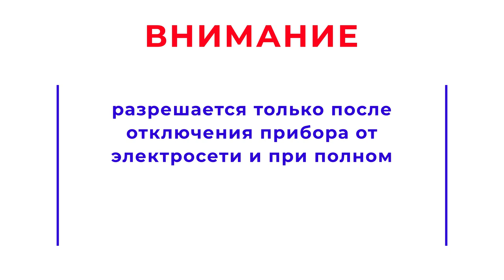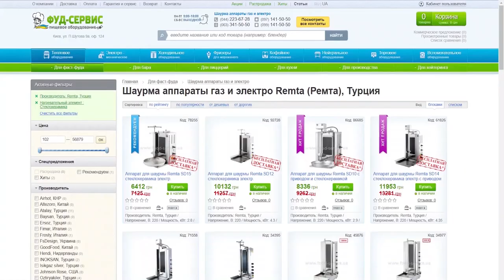Аппарат для шаурмы Remta SD17 стеклокерамика с электроприводом. Обзор, сборка, обслуживание.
Аппарат для шаурмы Remta SD17 стеклокерамика с электроприводом. Обзор от компании Фуд-сервис. Наши тел. 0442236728, 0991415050, 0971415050, наш сайт Ниже вы сможете найти ссыку в наш магазин на демонстрируемую модель.

00:00 Вступление
00:32 Сборка аппаратов шаурмы Remta серии SD
2:01 Особенности конструкции
3:11 Преимущества стеклокерамики, чистка и обслуживание
3:48 Выбор шаурмы по загрузке мяса
4:50 Сервис, запчасти и аксессуары

Полное описание, характеристики и актуальная цена доступны у нас на сайте по ссылке

Электрические модели с стеклокерамикой % 5B% 5D = 500; attribute_value% 5B327% 5D% 5B% 5D =% D0% A1% D1% 82% D0% B5% D0% BA% D0% BB% D0% BE% D0% BA% D0% B5% D1% 80% D0% B0% D0% BC% D0% B8% D0% BA% D0% B0

Газовые модели аппаратов для шаурмы manufacturer% 5B% 5D = 500; attribute_value% 5B327% 5D% 5B% 5D =% D0% 93% D0% B0% D0% B7. +% D0% B3% D0% BE% D1% 80% D0% B5% D0 % BB% D0% BA% D0% B0